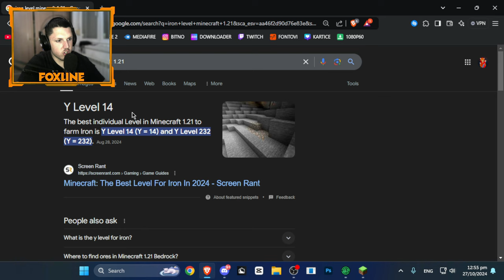Herobrine Stvara UKLETU Kuću...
PC:
16GB DDR4
120GB SSD
1TB HDD
650W

Minecraft Secret Build Hacks

Minecraft from the fog
Minecraft horror
Minecraft horror modpack
Minecraft herobrine
Minecraft herobrine modpack
Calvin from the fog
Cxlvxn from the fog
Herobrine
Minecraft scary mod
Build hacks
Chest build hacks in minecraft
DexRock
Zzzzobra
Baka Prase
Mudja
Minecraft
Minecraft prezivljavanje
I Found Minecraft's Rarest Secret Items
Minecraft rarest items
Testing minecraft myths
Secret myths
Rare items